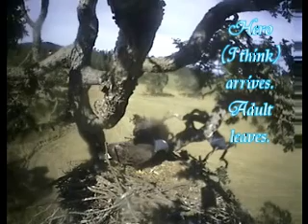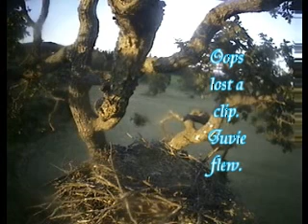07 20 1436H HWF Sidney 1 Tiny Awakes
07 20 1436H HWF Sidney 1 Tiny Awakes.